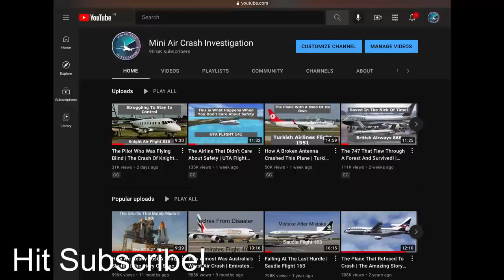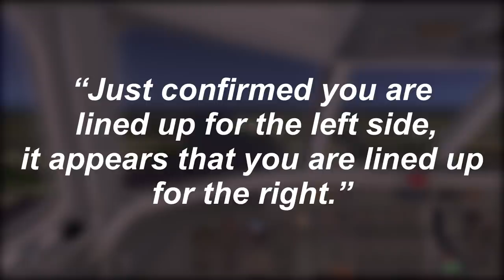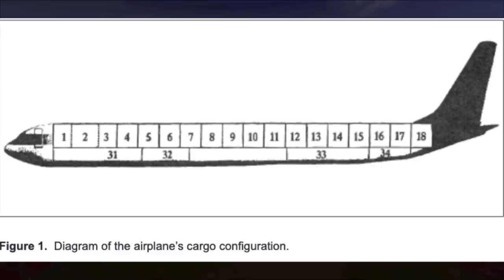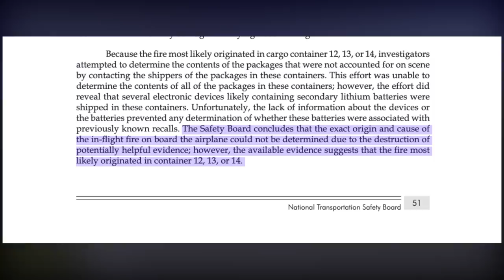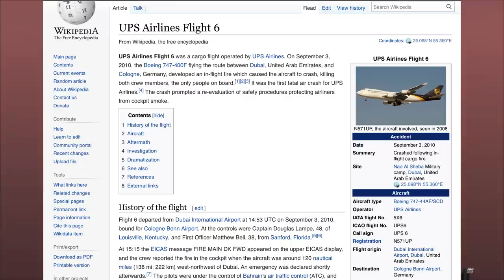Burning Up Over Philadelphia | UPS Flight 1307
DC8 Images:
Aero Icarus from Zürich, Switzerland - UPS DC-8-73F (AF); N801UP@ONT, January 1985/ AOH

Hey guys before we get started thank you so much for 90 thousand subs! It means a lot! Now onto the video! This is the story of UPS 1307, on the 7th of february 2006 a UPS dc 8 was on the day 2 of a 5 day 8 leg trip across the united states, this particular leg was from atlanta to philadelphia international airport. At 11:34 pm that night the dc8  was descending through 31,000 feet with the first officer in charge. The flight was routine so far, even boring. That was about to change, the first officer smelled something, to him it smelled like wood burning. The flight engineer backed up the first officer. He too thought that he smelled something for a few seconds, but as the minutes ticked on the odor grew stronger. The burning smell was more pronounced at the back.

The captain had to make a choice, he could either divert or continue to philadelphia, he scanned his instruments, none of them showed any indication of a fire. The flight engineer had not seen any smoke anywhere and ontop of all of that these pilots were used to unusual smells, sometimes theyd fly over forest fires or theyd fly unusual cargo, so they brushed this off. Since the odor didnt smell electrical.

But they kept trying to identify the source of the smell nonetheless.  The flight engineer checked the bleed air switches and the air conditioning system to see if those were the source of the smell. As he did that flight 1307 was descending through 18,000 feet and the captain and the first officer started the approach checklist. They were cleared down to 6000 feet but as they descended the captain grew more concerned he asked “can you still smell it back there?”, the flight engineer went back into the main cargo compartment again to double check, the smell was much stronger there but again there was no smoke, no haze, nothing to indicate that they had a fire onboard. Over the next 10 minutes they continued to troubleshoot the problem as the plane made its way to philadelphia. At 11:54 pm when the plane was at 3,600 feet the crews worst fears were confirmed, the flight engineer said “we got cargo smoke”, flight 1307 was burning up. They were quite close to the philadelphia international, infact the approach controller had just cleared their visual approach to runway 27R  and handed them off to the tower, the captain contacted the tower, who cleared them to land after whichThe captain told them of their situation and he requested emergency vehicles to meet them on the runway.

The flight enginner stated that they had a fire in section C, they put on their oxygen masks and the flight engineer started working on the “Lower and/or Main Cargo Compartment Smoke or Fire checklist”. Now that the controller knew that they had an emergency he cleared the crew to land on runway 27L, it was the designated runway for emergencies at philadelphia, but the captain doesn't acknowledge the runway change.

The flight engineer now had to go back to an access panel and close the cargo air shutoff valve, as he opened the access panel black smoke billowed out from the panel. Somewhere deep in the plane was a raging fire.

As the plane descended the tower controller checked in with the crew “Just confirmed you are lined up for the left side, it appears that you are lined up for the right.”, the captain had forgotten